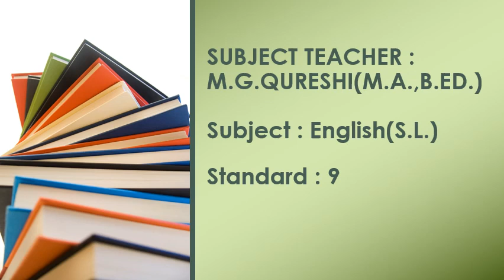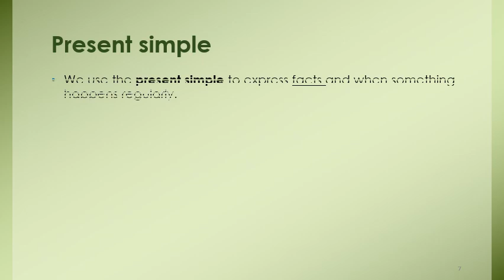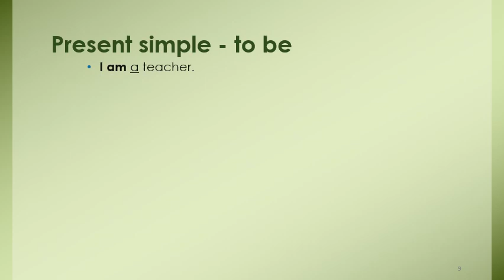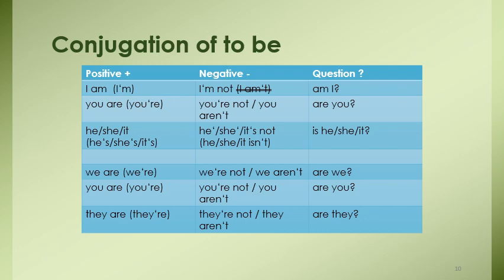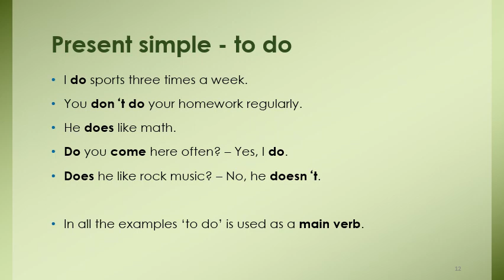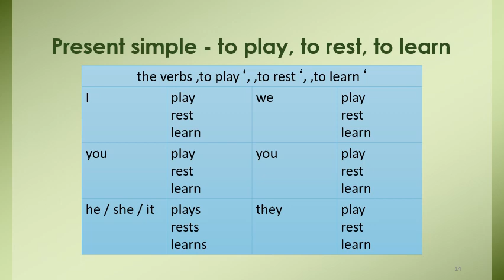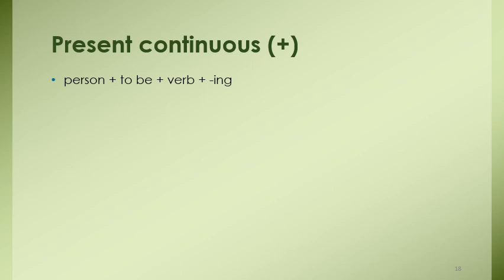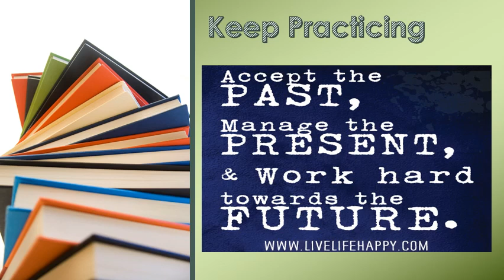STD-9th, Sub:-English, GRAMMAR TOPIC 1